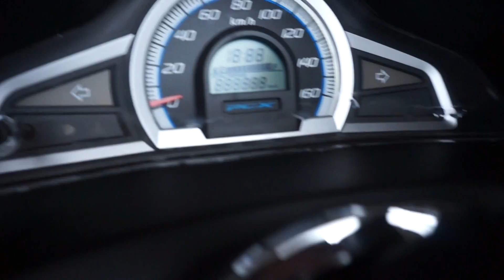PCX LED 2016 กันขโมยรถ G-LOCK ปลั็กตรงรุ่น EP 115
สัญญาณกันขโมยรถมอเตอร์ไซค์ G-LOCK   สินค้าคุณภาพ ระดับโลก
ร้านมี 3 สาขา ห้วยขวาง สมุทรปราการ เชียงใหม่